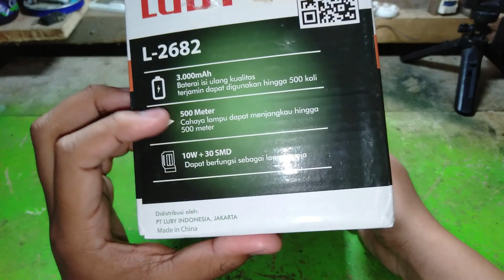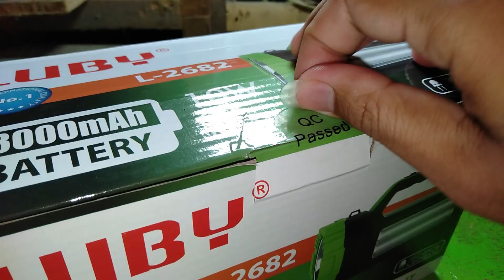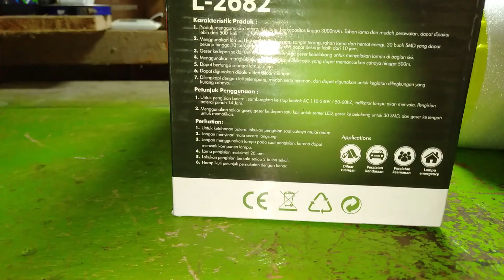Wow Tahan 10 jam!! Review Senter LUBY L-2682 10 Watt Ada Lampu Meja nya juga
hy bro kali ini saya mau review lampu senter led, lampu senter dari "LUBY TIPE-L-2682" ini sangat cocok untuk menunjang kegiatan kalian,seperti berkemah,berjualan,memancing dan kegiatan outdoor lain nya,lampu ini memiliki daya 10W dan Kapasitas baterai Hingga 3000mAh, bahkan lampu ini tahan hingga 10 jam cuy, Senter ini cahaya putih, dan senter ini dapat berfungsi sebagai lampu meja

Karakteristik Produk :
1.Produk menggunakan baterai isi ulang, berkapasitas tinggi 3000mAh. Tahan lama dan mudah perawatan, dapat dipakai lebih dari 500 kali.
2.Menggunakan lampu led ramah lingkungan, sangat terang, tahan lama dan hemat energi. 30 buah SMD yang dapat bekerja hingga 10 jam, dan 1buah LED 10W bekerja lebih dari 10 jam.
3.Geser kedepan saklar untuk memilih senter atau geser kebelakang untuk menyalakan lampu ini bagian sisi.
4.Menggunakan mangkuk aluminium photspot elektronik yang dapat memancarkan cahaya hingga 500m.
5.Dapat berfungsi sebagai lampu meja.
6.dapat digunakan didalam dan diluar ruangan.
7.Dilengkapi dengan tali selempang, mudah serta nyaman dan dapat digunakan untuk kegiatan dilingkungan yang kurang cahaya.

Petunjuk Penggunaan :
1.Untuk pengisian baterai, sambungkan ke stop kontak AC 110-240V/50-60hz, indikator lampu akan menyala. Pengisian baterai penuh 14 jam.
2.Menggunakan saklar geser, geser ke depan satu kali untuk senter led, geser ke belakang untuk 30 SMD, dan geser ke tengah untuk mematikan.

Perhatian:
1.Untuk ketahanan baterai lakukan pengisian saat cahaya mulai redup.
2.jangan menyinari mata secara langsung.
3.jangan menggunakan lampu pada saat pengisian, karena dapat merusak komponen lampu
4.Lama pengisian maksimal 20 Jam
5.Lakukan pengisian berkala setiap 2 bulan sekali
6.Harap ikuti petunjuk pemakaian dengan benar.

informasi bisnis hubungi kontak dibawah ini:

- Instragram: ''IRFANDI ANWAR''

Admin Membuat video ini menggunakan hp OPPO A7
MODEL= CPH1901
VERSI= 8.1.0
PROCESSOR= QUALCOMM SDM450 EIGHT CORE
Admin Menggunakan Laptop Acer ASPIRE 4745 G
Operating System= windows 10 Pro 64-bit
Bios= InsydeH20 version V1.02
Processor= Intel(R) Core(TM) i5 CPU M 430 @2.27GHZ (4CPUs),~2.3GHZ
Admin Menggunakan Aplikasi Edit video.
-Wondershare Filmora9(Built 9.3.0)
Admin edit Thumbnail Menggunakan PhotoScape.